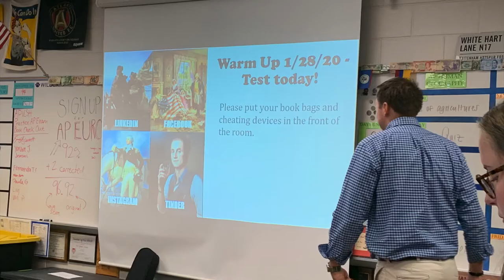LightUpDuluth Theme 4 Preview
Send a message to your favorite teachers